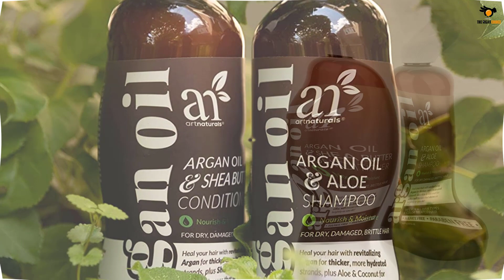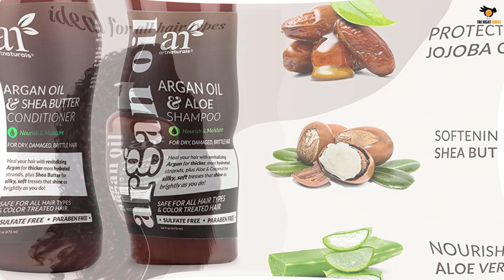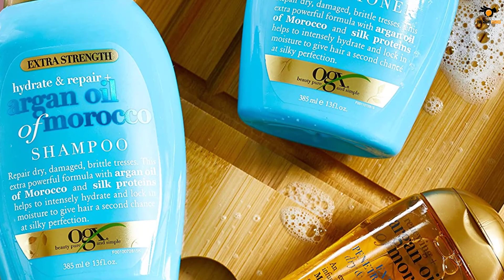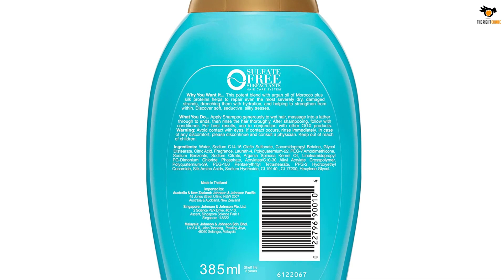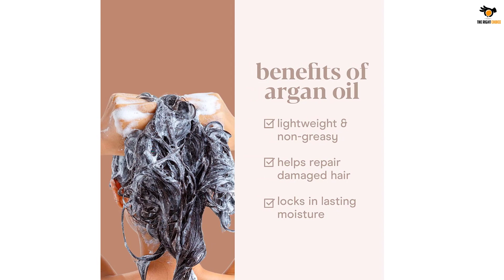Top 5 Best Argan Oil Shampoos To Moisturize And Aid Hair Growth In 2023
☛ All The Links to Best Argan Oil Shampoos listed in this Video:-

►5. Artnaturals Moroccan Argan Oil Shampoo And Conditioner Set.

► 4. Maple Holistics Argan Oil Shampoo.

► 3. OGX Extra Strength Hydrate & Repair Argan Oil Of Morocco Shampoo.

► 2. Baebody Moroccan Argan Oil Shampoo.

►1. Andalou Naturals Argan Oil & Shea Shampoo.